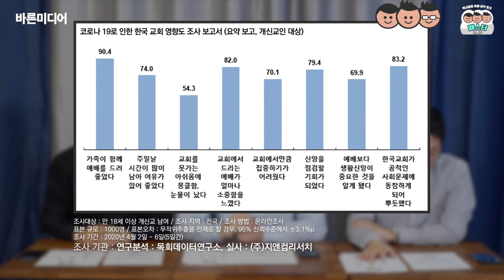교회랑 마트랑 동급이라는 거에요?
- 온라인 예배에 대한 성도의 반응은?
- 종교 탄압?
- 코로나 이후 예배는?